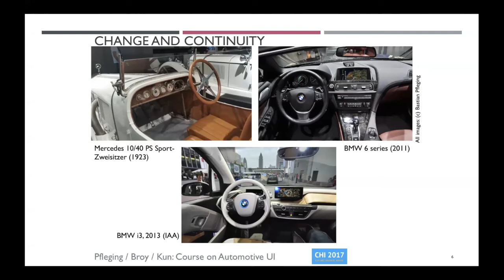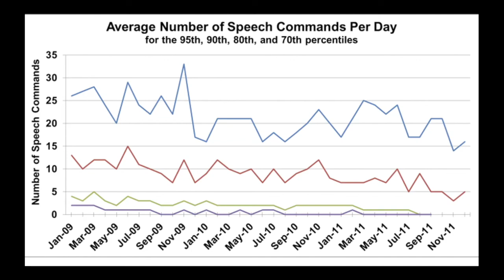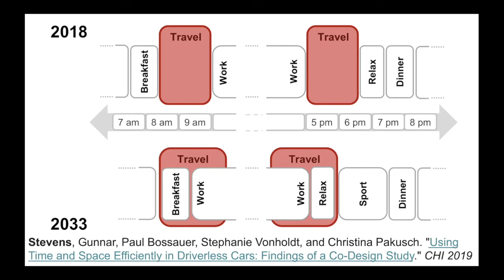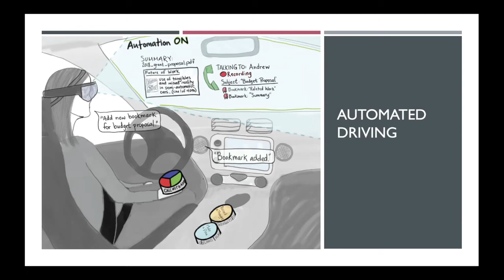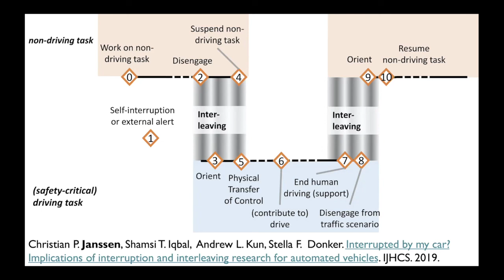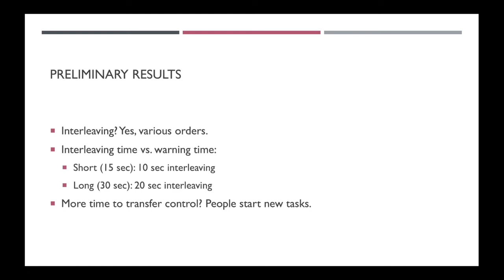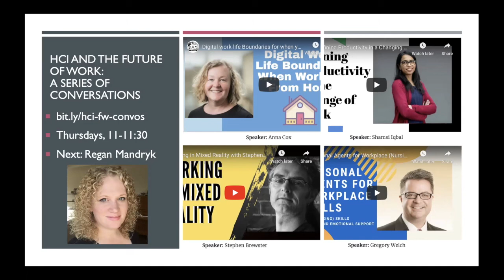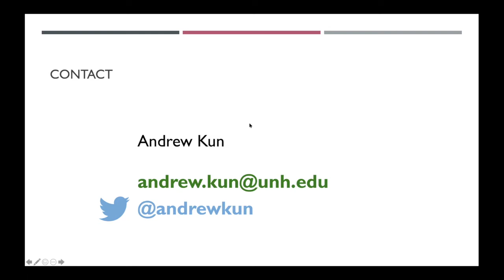Andrew Kun - Work and Wellbeing in Cars - BostonCHI May 2020